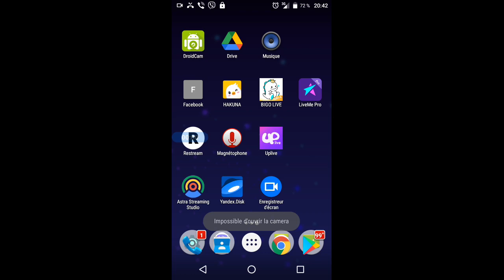gubaev eVGENIY Maratovich PIANIST musician COMPOSER 2021 12 03 20 42 18